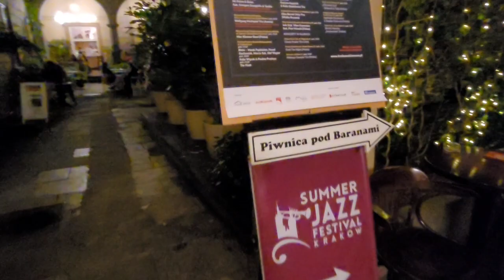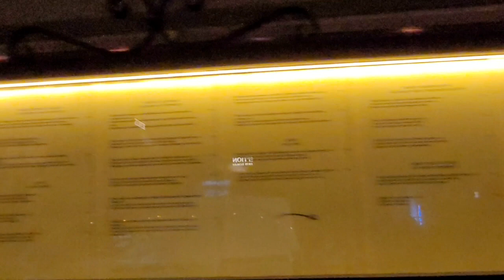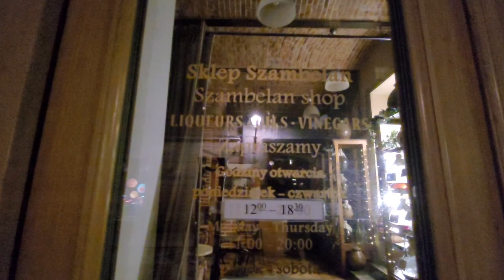КРАКОВ ВЕЧЕРНИЙ/ПРОГУЛКА ПО ЦЕНТРУ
Друзья мои! И это июль месяц! Вечерний Краков и всего-то плюс 13 градусов, холодина! Но мы берем вас на вечернюю прогулочку и посмотрим на этот прекрасный город теперь уже вечером вместе!